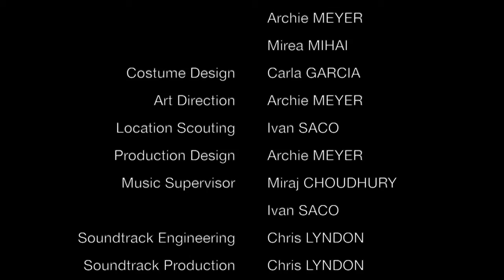ICEBERG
Short Film